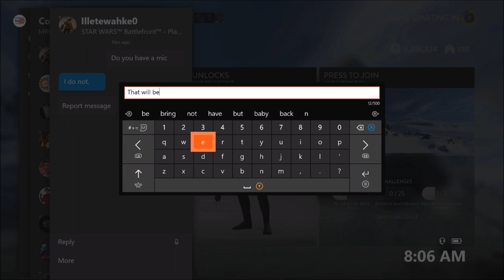115 Killstreak with Chewbacca ● 210 combined kills ● MRG & illetewahke0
115 Killstreak with Chewbacca ● 210 combined kills ● MRG & illetewahke0
One of the longest killstreaks ever with Chewbacca without dying.